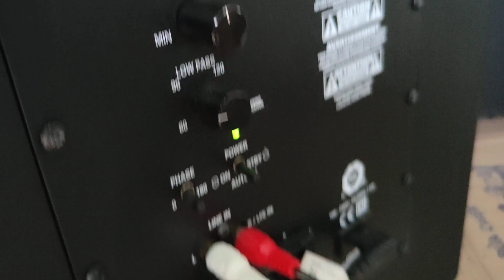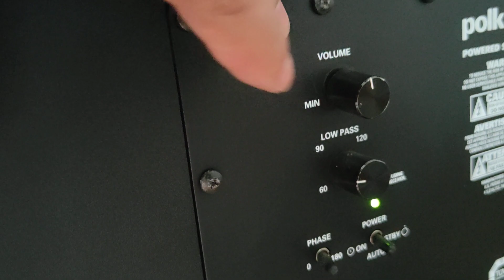SÚP POLAUDIO BÁT 30 GIÁ 6.900 LH 0911169961